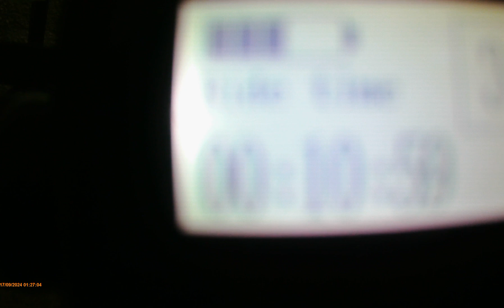Monkton Laps After 1AM 17 09 2024 RGK Edit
Monkton Laps After 1AM 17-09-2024

Was Quiet So Silence was apt.

Testing the new light system.